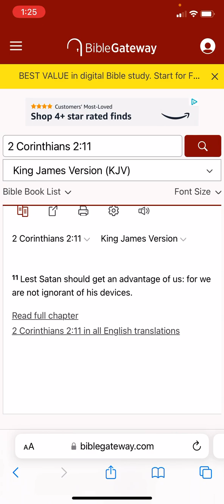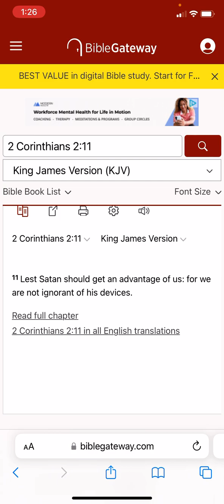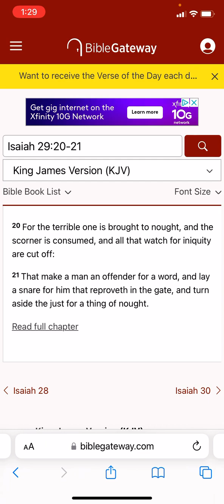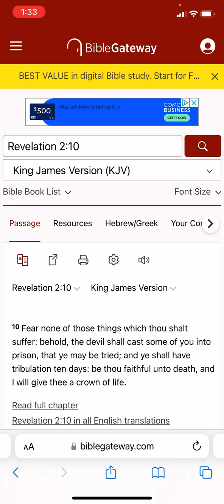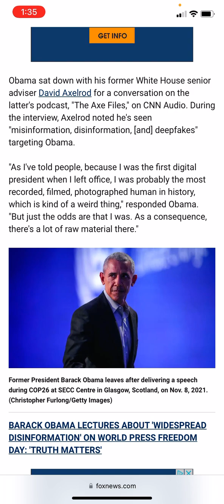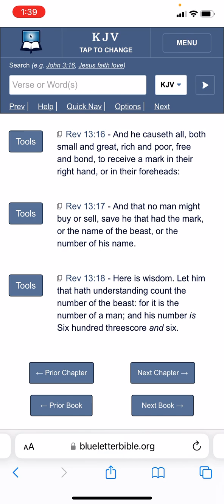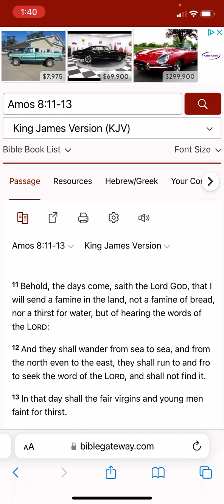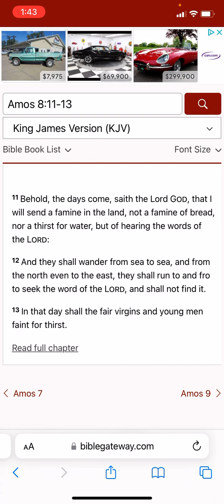Obama Suggests that “Digital Fingerprints” Be Used to Combat Misinformation